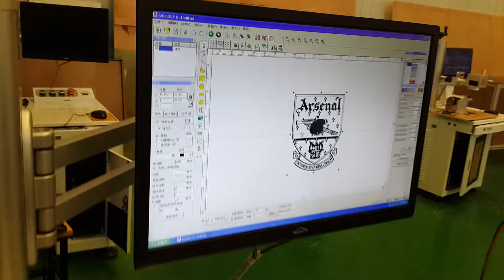Marking on Pigeon ring with rotary.